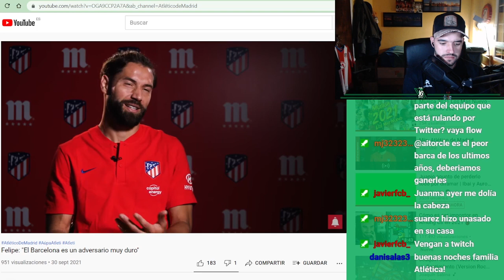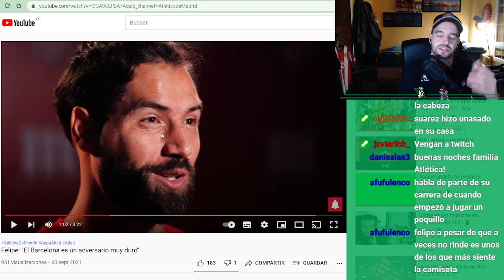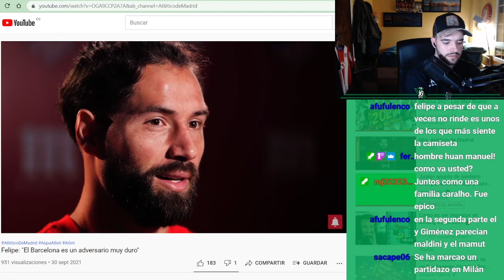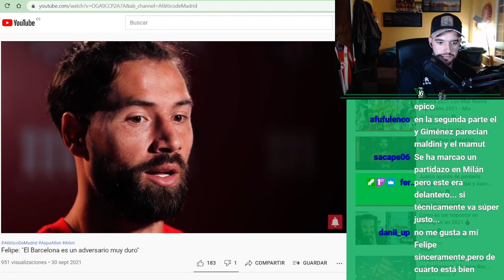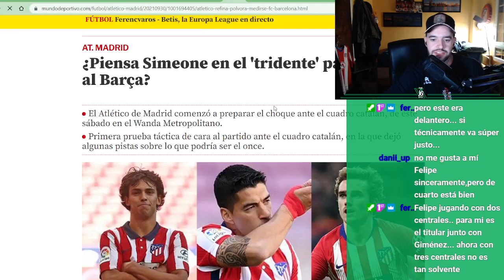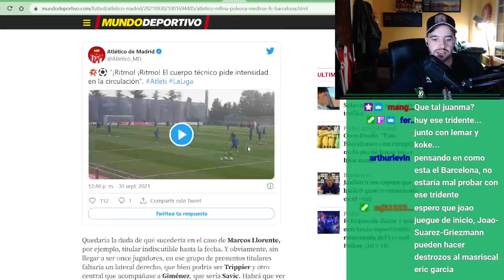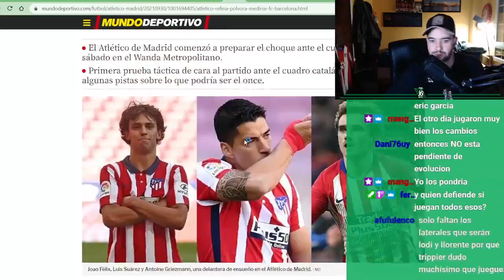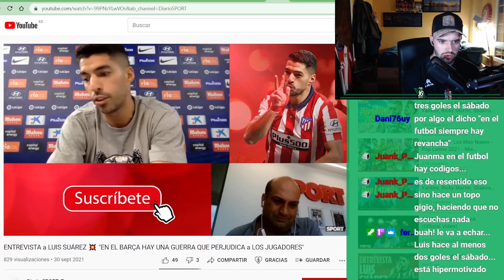SUAREZ SE SINCERA SOBRE EL BARÇA Y KOEMAN/ ¿GRIEZMANN Y JOAO JUNTOS?/ FELIPE HABLA DEL PARTIDO